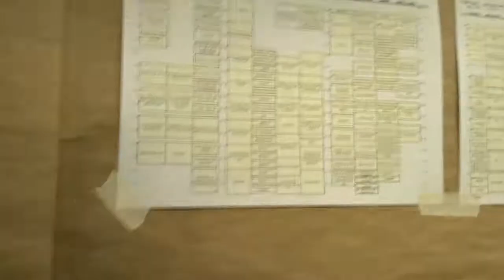FOSDEM 2012 - Université Libre de Belgique (Belgique) - 05/02/12